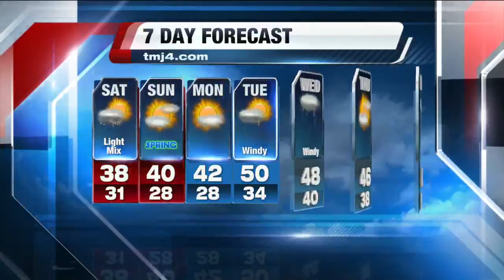Jesse Ritka's 10P Storm Team 4Cast